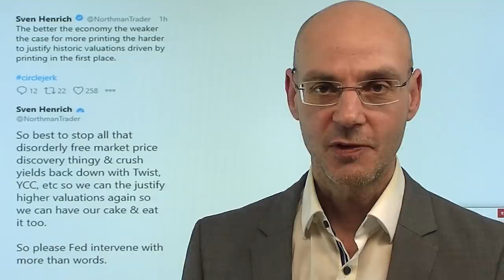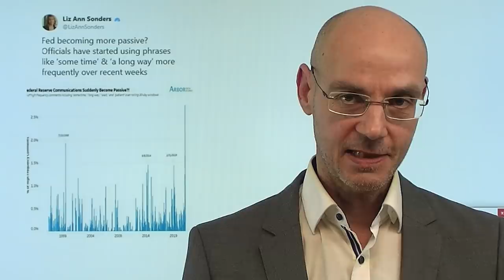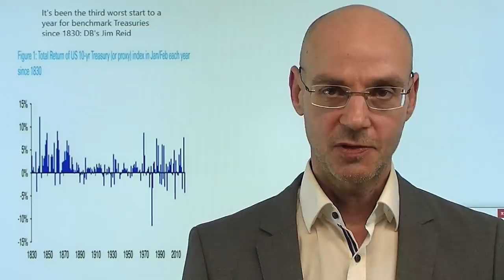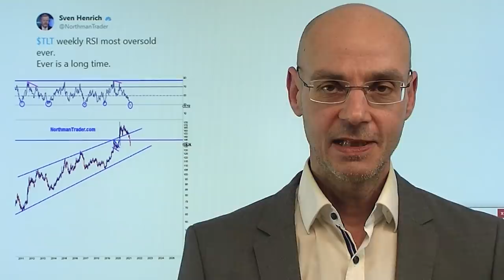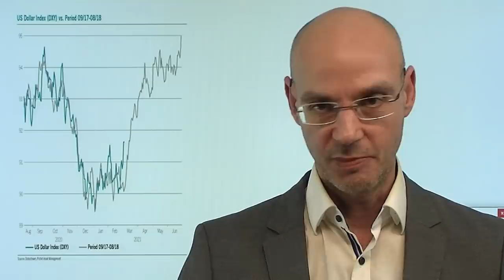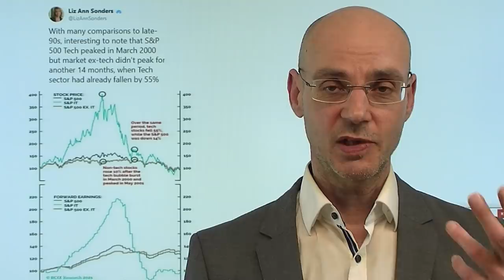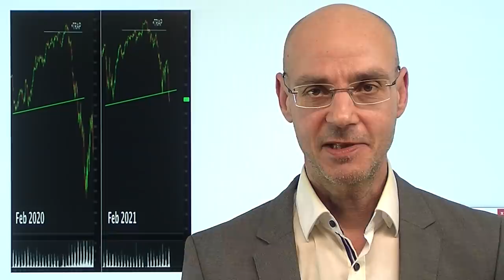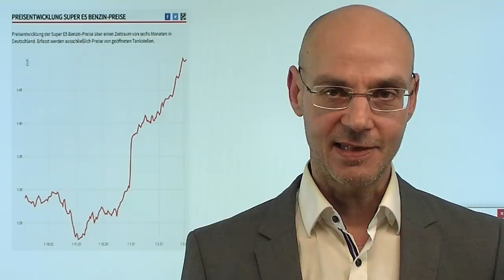Der März wird turbulent! Marktgeflüster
Eines ist sehr wahrscheinlich: an der Börse wird es in den nächsten Wochen turbulent zugehen, nachdem Jerome Powell mit seiner "unterlassenen Hilfeleistung" die Aktienmärkte unter Druck brachte. Denn bis zur Fed-Sitzung wird es aufgrund der "black out period" nun keine Gelegenheit mehr für die US-Notenbank, durch Rhetorik einzugreifen. Und: die Positionierungen an den Märkten sind in jeder Hinsicht extrem, sowohl an den Aktienmärkten als auch an den Anleihemärkten. Dadurch werden wilde Bewegungen vor allem im Vorfeld des großen Verfalls sehr wahrscheinlich, denn die Börse geht gerne den Weg des größten Schmerzes. Nun gilt, wie die heutigen US-Arbeitsmarktdaten zeigen: gute Nachrichten sind eher schlechte Nachrichten!